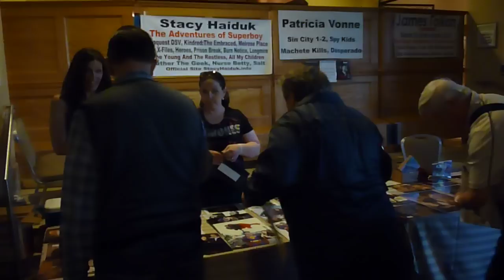Sweeping the room at Chiller Theatre